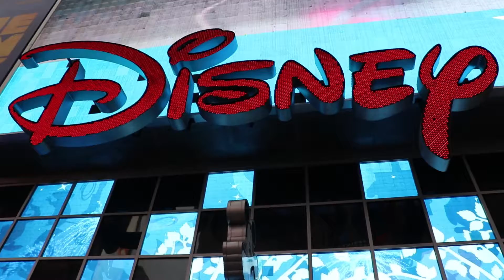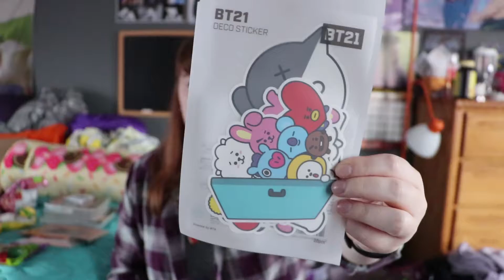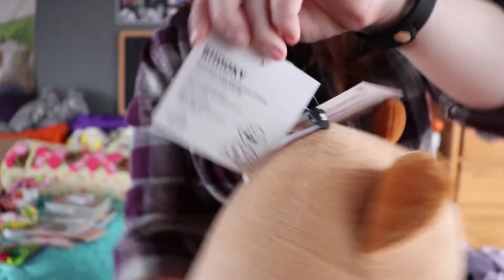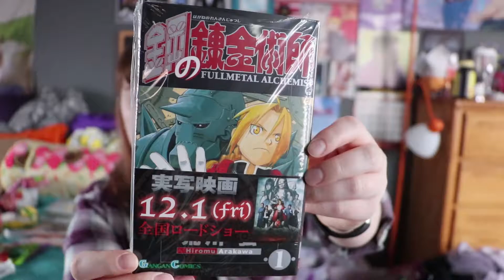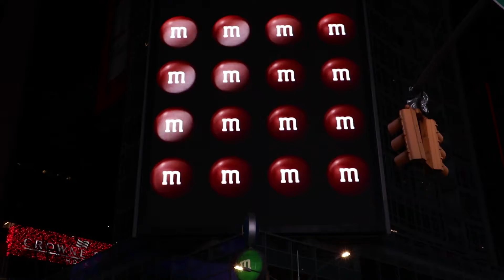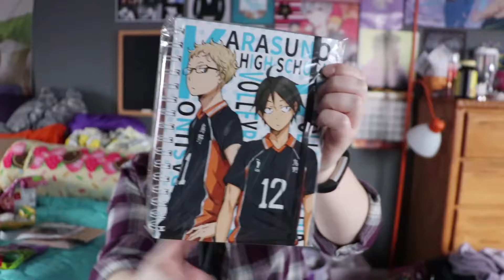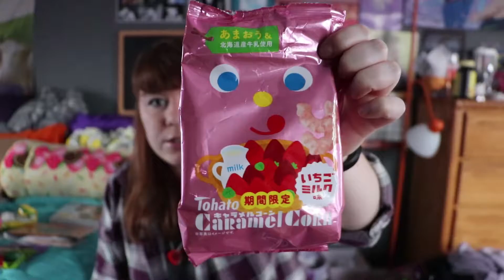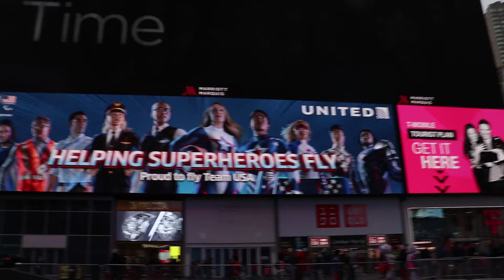New York City Day Trip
I hope you enjoy Bonnie and I's New York City adventure!